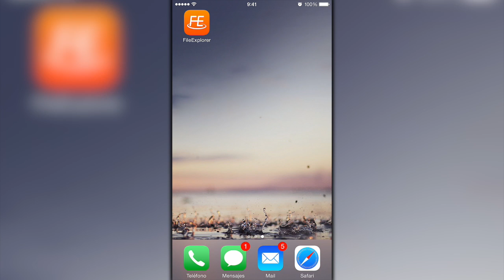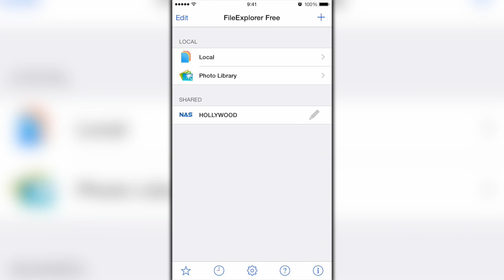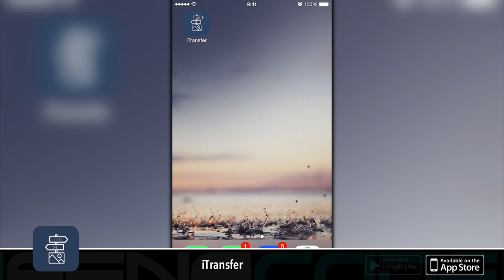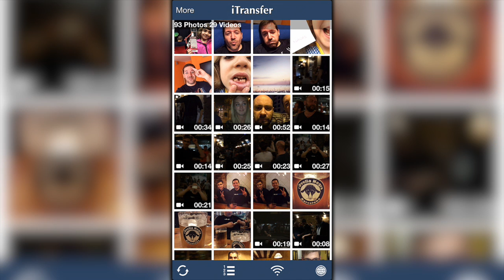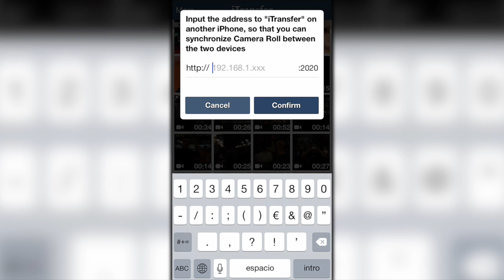AppsMania: FileExplorer, Contract Killer: Sniper, iTransfer, BLiP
AppsMania es un programa donde os recomendamos las mejores aplicaciones y juegos, para dispositivos móviles, cada lunes, miércoles y viernes.